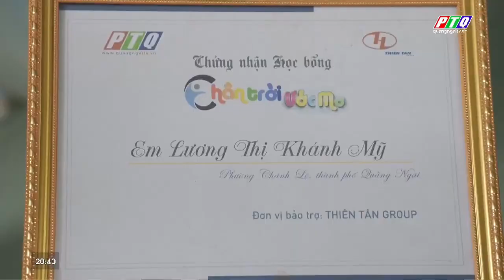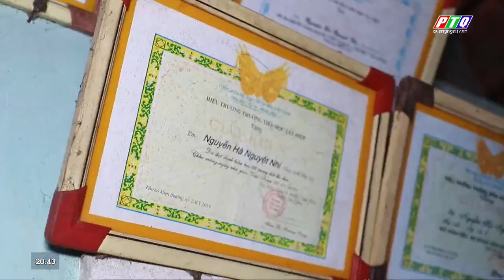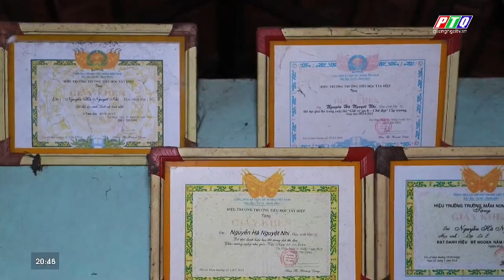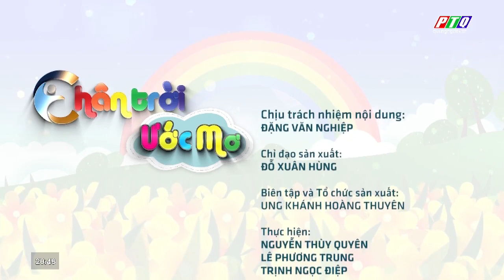Chân Trời Ước Mơ Số 09_2023|THIÊN TÂN GROUP